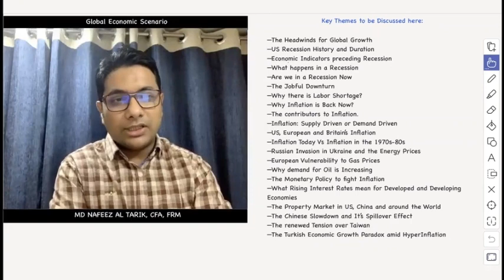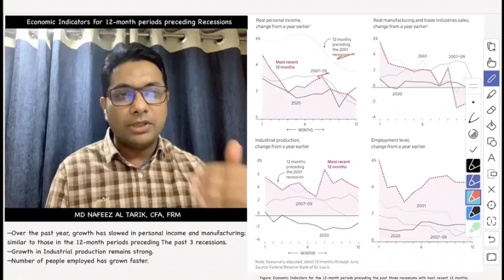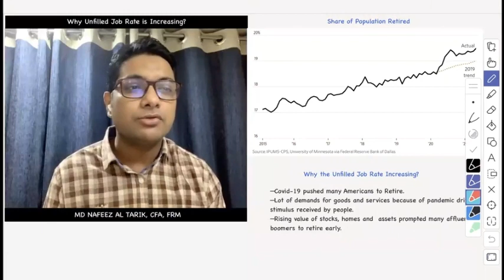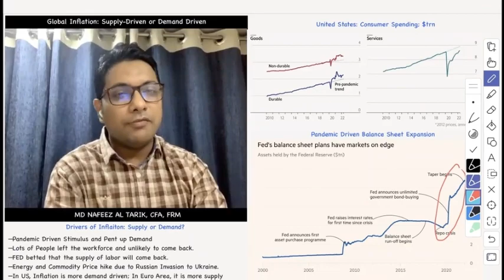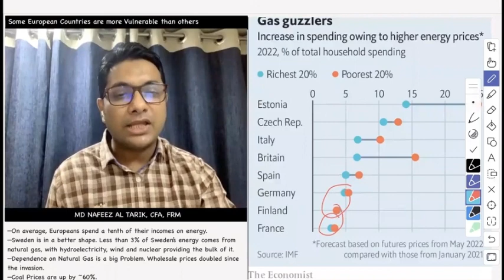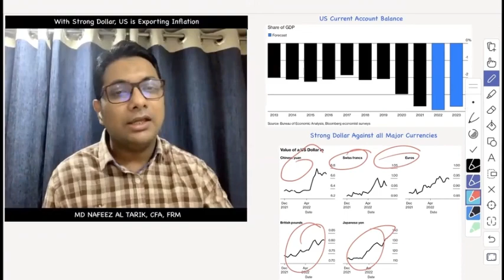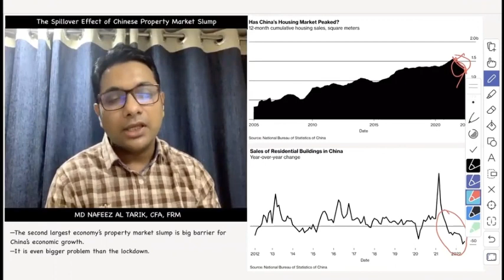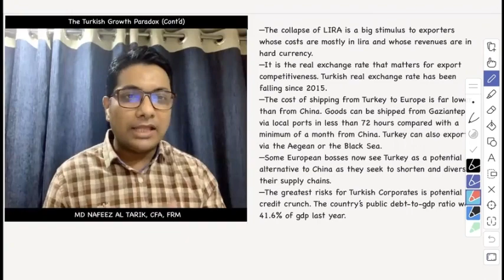Global Economic Scenario_Aug 2022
In this session, I discussed the Global Economic Scenario. The session was dated on Aug 14th, 2022.

The session touched upon the following areas:
- [ ] From 2:50 Min: Worrisome Headwinds to Global Growth
- [ ] 06:10 Min: US Recession History
- [ ] 09:43 Min: Economic Indicators preceding Recessions
- [ ] 11:09 Min: Is US in Recession Now?
- [ ] 14:54 Min: Scenario of Labor Market
- [ ] 18:34 Min: Inflation is Back!
- [ ] 22:39 Min: Inflation in US Vs Europe
- [ ] 25:00 Min: Inflation this time: Supply Driven or Demand Driven?
- [ ] 26:26 Min: Inflation in UK
- [ ] 27:58 Min: Inflation in 1970s Vs 2022
- [ ] 31:27 Min: Russia’s Invasion & Energy Prices
- [ ] 36:23 Min: What are developed economies doing to counteract Inflation and what do High-Interest Rates mean?
- [ ] 42:50 Min: US Housing Market
- [ ] 44:01 Min: Chinese Slowdown and Its Spillover Effect
- [ ] 47:27 Min: Renewed Tension over Taiwan
- [ ] 48:43 Min: Chinese Property Market Slump
- [ ] 49:25 Min: Global Housing Market
- [ ] 51:16 Min: The Paradox of Turkish Growth

It’s a lengthy session with ~57 Minutes Duration.